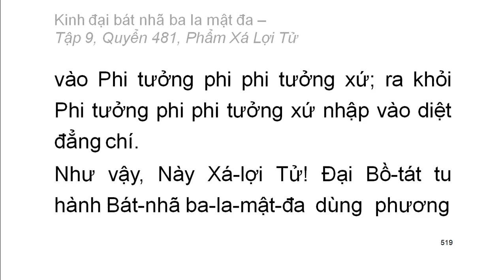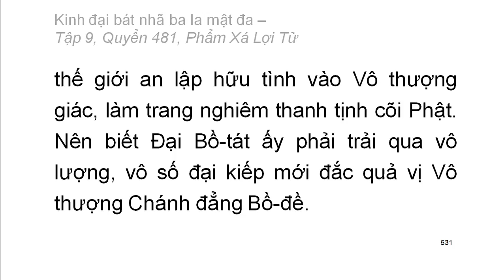600 quyển Kinh Đại Bát Nhã Ba La Mật Đa: Quyển .../600 (tiếp) (đọc lần 2) (rất hay)